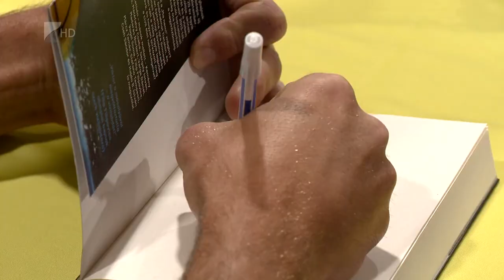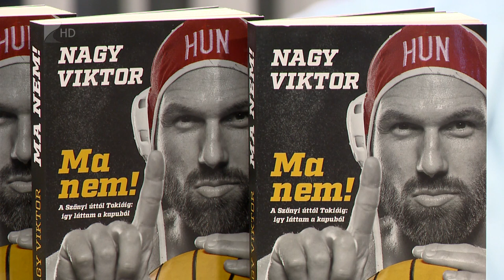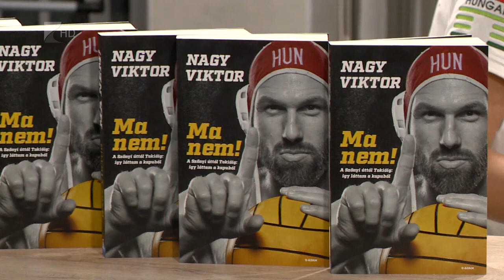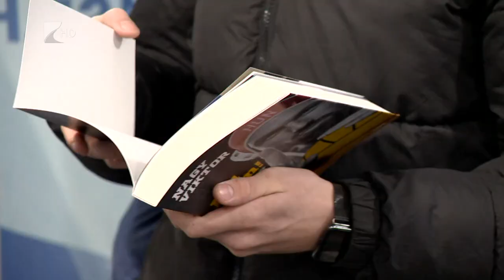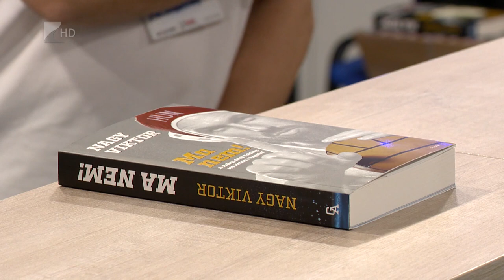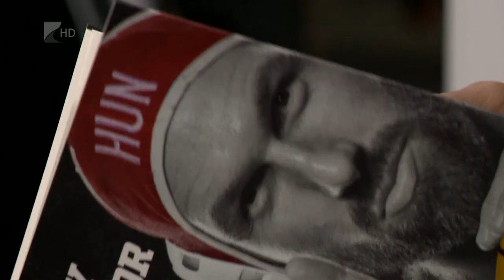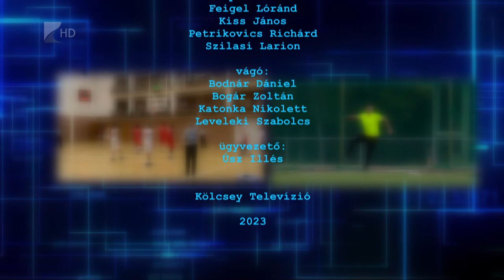Sportszelet - 2023.12.07.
TÉMÁK:

- A nyíregyházi sportuszodában mutatta be a pályafutásáról készült könyvet Nagy Viktor.
- A harmadik helyen végzett, így nem jutott tovább az amatőr labdarúgó válogatottak nyírbátori régiós selejtező tornájáról a Szabolcs-Szamár-Bereg vármegyei válogatott.
- Kilenc csapat részvételével rendezik meg szombaton és vasárnap Nyíregyházán a Móricz Kupa nemzetközi lány röplabda tornát.
- A második helyen zárta az őszi szezont a Mátészalkai MTK a labdarúgó vármegyei első osztályban.